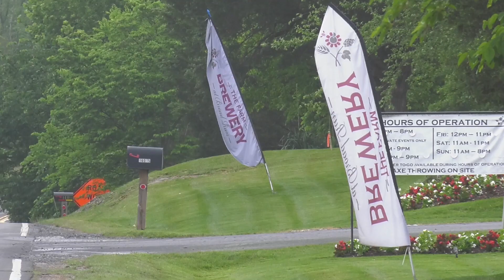The Roadblock in Thoroughfare, Virginia (TRAILER)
The community in historic Thoroughfare, Virginia were blocked from accessing their family cemeteries while other cemeteries there have been  desecrated by commercial developers.